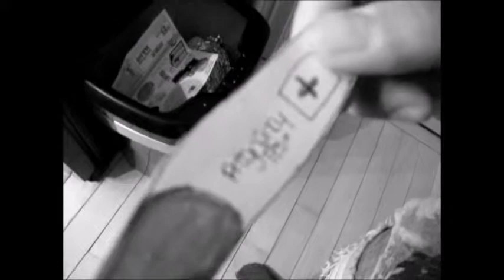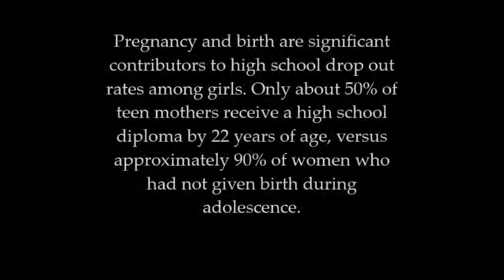Teen Pregnancy PSA